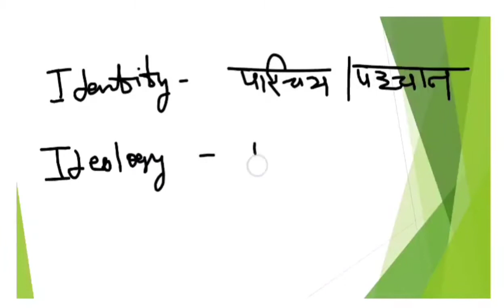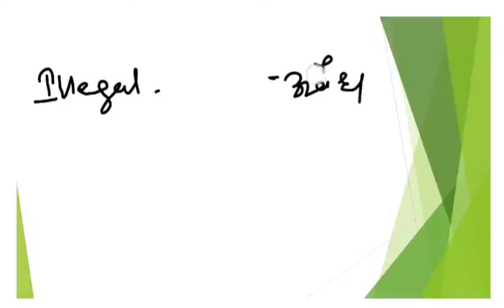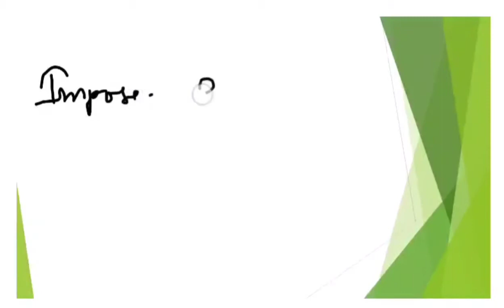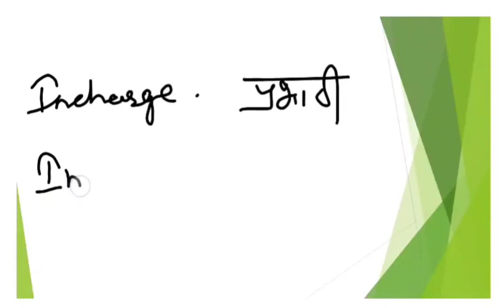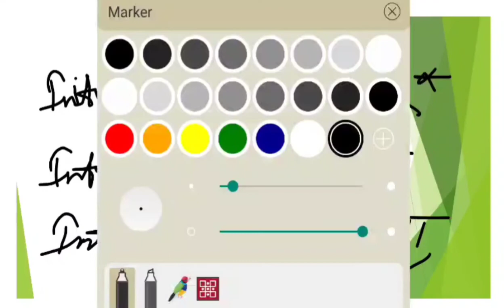Daily Dose for Hindi - पारिभाषिक शब्दावली (Part -11).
UPSC, StatePCS, # BANKPO,, AFCAT,RAILWAYS, # Exam Booster.